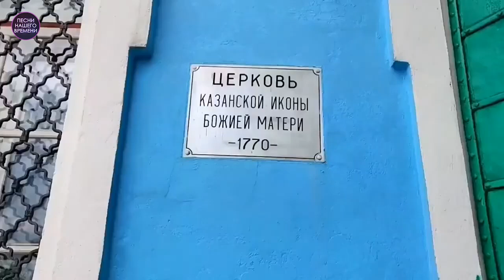Родимый край ❤️Любимые песни шансона ❤️ Рада Рай , группа Белый день , Валерий Семин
1. Валерий Семин и группа Белый день – Родимый край 00:00
2. Демидыч  - Камчадалочка 03:55
3. Рада Рай  - Магадан 07:42
4. Игорь Слуцкий – Сахалин 11:20
5. Игорь Слуцкий и Владимир Цветков - Владивосток
6. Макс Вертиго – Туда, где снега 15:16
7. Демидыч – Тульская задушевная18:52
8. Марина Селиванова – Алтай  23:05
9. Игорь Слуцкий – Итуруп Кунашир Шикотан 27:16
10. Демидыч – Камчатка 30:43
11. Рада Рай  - Ты в сердце моем, Магадан 35:07
12. Александр Охотин – Из Барнаула в Карачи 39:05
13. Демидыч – Черное море 41:58
14. Игорь Слуцкий – Три брата 46:05
15. Константин Арсенев – Соль земли 49:50

ПЛЕЙЛИСТЫ:
©️&®️ Лицензиар "United music group"
Оптимизация (не читать): музыка для души, новинки, радио шансон, chanson (musical genre), золото шансона, круг, королёв, рты 2021 русские, музыка 2021 русские хиты 2021, russische musik 2021, musik 2021 russische, музыка, музыка 2021, песни 2021, музика 2021, хитами лета, official video, russische musik 2021, russkaja musika 2022, musik 2021 russische, музыка, russian music mix, шазам топ, лучшие песни, русская музыка, музыка 2021, русская музыка 2021 новинки, хиты 2021 русские, песен 2021 года, лучших песен , песни 2021 музика 2021 популярна, музика 2021, новинки шансона 2022, супер хиты, песни 2021, новинки 2022,  Ирина Круг, Михаил Круг, шансон, шансон ТВ, радио шансон, популярная музыка, русское радио, хит-парад, эстрада, шансон, русский шансон,  смотреть бесплатно, слушать бесплатно, онлайн, online, muzika, 2021, Русские песни, Russian music, music, русская, новое, russian musiс, шансон новинки, классные песни радио шансон, шансон 2021 классные песни, inna valter, valter, kibirev, michaylov, irina krug, kust, maxim kust, Schufutinskiy, Shufutinsky, Zavialov, цыганские песни классные песни, cântece țigănești, en iyi şarkılar, най-добрите песни, лепшыя песні, najlepšie piesne, საუკეთესო სიმღერები, ən yaxşı mahnı, Լավագույն երգեր, meilleures chansons  τα καλύτερα τραγούδια, le migliori canzoni, шилдэг дуу сергей завьялов  меладзе, 2022, кавказькі пісні, пісні кавказ, Дана Лахова, Мурат Тхагалегов, найкращі пісні, нові пісні, новинки 2022 року, шансон, kafkas şarkıları, kafkas şarkıları, Dana Lakhova, Murat Tkhagalegov, en iyi şarkılar, yeni şarkılar, 2022'nin yenilikleri, chanson, Kaukasische Lieder, Kaukasuslieder, Dana Lakhova, Murat Tkhagalegov, beste Lieder, neue Lieder, Neuheiten 2022, Chanson, 高加索歌曲, 高加索歌曲, Dana Lakhova, Murat Tkhagalegov, 最佳歌曲, 新歌, 2022 年的新奇, 香頌 Gāojiāsuǒ gēqǔ, gāojiāsuǒ gēqǔ, Dana Lakhova, Murat Tkhagalegov, zuì jiā gēqǔ, xīngē, 2022 nián de xīnqí, xiāng sòng, кавказ әндері, кавказ әндері, Дана Лахова, Мурат Тхагалегов, үздік әндер, жаңа әндер, 2022 жылғы жаңалықтар, шансон,kavkaz änderi, kavkaz änderi, Dana Laxova, Mwrat Txagalegov, üzdik änder, jaña änder, 2022 jılğı jañalıqtar, şanson, კავკასიური სიმღერები, კავკასიური სიმღერები, დანა ლახოვა, მურატ თხაგალეგოვი, საუკეთესო სიმღერები, ახალი სიმღერები, 2022 წლის სიახლეები, შანსონი k’avk’asiuri simgherebi, k’avk’asiuri simgherebi, dana lakhova, murat’ tkhagalegovi, sauk’eteso simgherebi, akhali simgherebi, 2022 ts’lis siakhleebi, shansoni, שירים קווקזיים, שירים קווקזיים, דנה לחובה, מוראט תחאגלגוב, השירים הטובים ביותר, שירים חדשים, חידושים של 2022, שאנסון, מריופול, qafqaz mahnilari, qafqaz mahnilari, Dana Lakhova, Murat Txagalegov, en yaxsi mahnilar, yeni mahnilar, 2022-ci ilin yenilikleri, chanson, mariupol, καυκάσια τραγούδια, καυκάσια τραγούδια, καλύτερα τραγούδια, νέα τραγούδια, καινοτομίες του 2022, chanson, mariupol, kafkásia tragoúdia, kafkásia tragoúdia, kalýtera tragoúdia, néa tragoúdia, kainotomíes tou 2022, chanson, caucasian songs, best songs, new songs, novelties of 2022, магнит, Айлин, Ясения, ЖурГа, Любовь Попова, Виталий Седов, Евгений Коновалов, Николай Берлинский